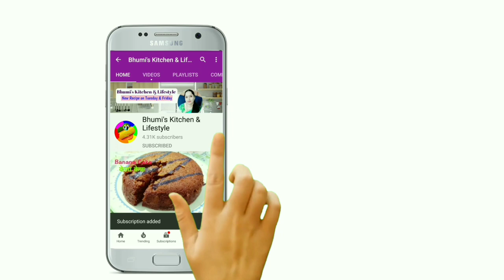Marble Cake eggless in Kadhai | Marble Cake Recipe without Oven |Zebra Cake lockdown recipes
This Video is about how to make Marble/Zebra Cake in Kadhai or without microwave oven

marble cake
marble cake recipe without egg
marble cake tutorial
marble cake recipe without oven
marble cake decorating
marble cake with egg
marble cake
marble cake recipe with egg
marble  cake in microwave
lockdown recipes at home
lockdown recipe
lockdown recipes indian
lockdown recipes cake
lockdown recipes hindi
zebra cake recipe
zebra cake
zebra cake malayalam
zebra cake without oven
zebra cake icing
zebra cake eggless
zebra cake recipe malayalam
zebra cake without egg
zebra cake design
zebra cake with egg